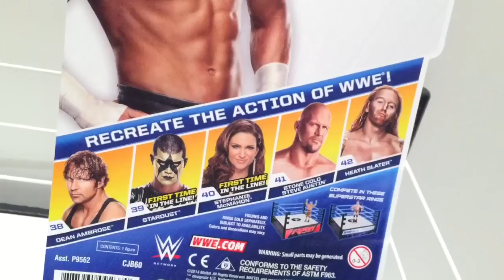WWE ACTION INSIDER: Dolph Ziggler Mattel Series 51 Wrestling Figure Review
Grim's Toy Show brings you a hilarious WWE wrestling action insider figure video review of the NEW Mattel Superstars Basic Series 51 exclusive first time in the line debut figure of new attire "show off" Dolph Ziggler from Grim's awesome and amazing collection of toys!!